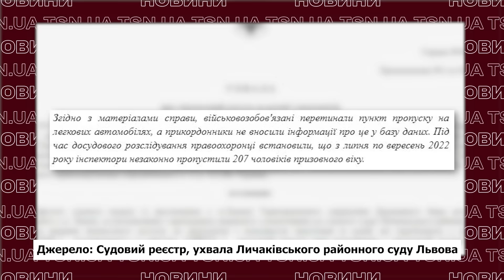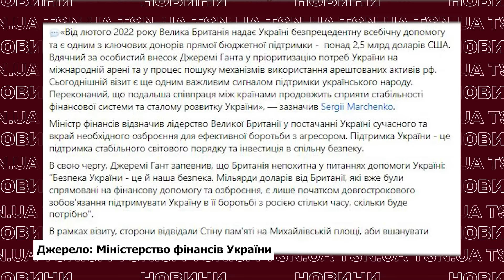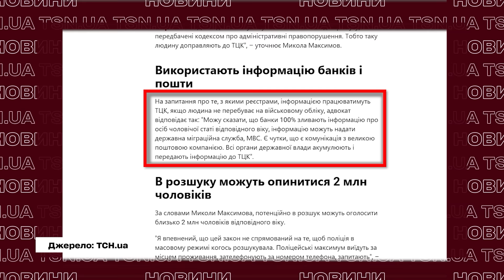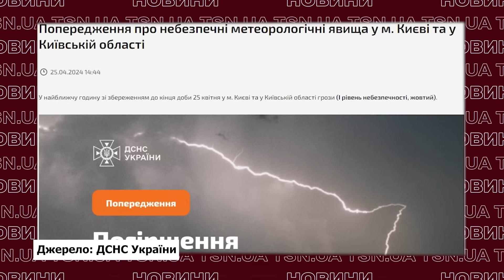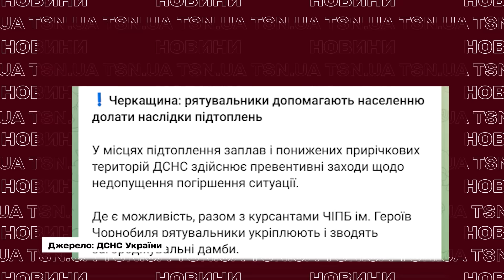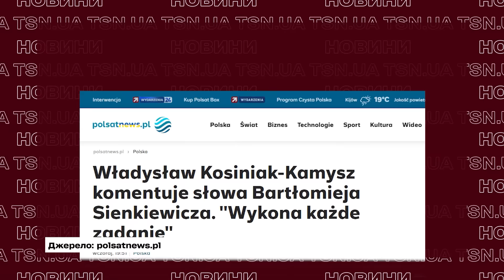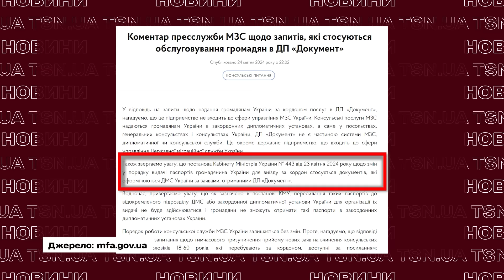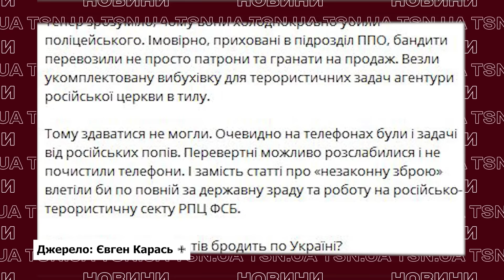Головні новини 26 квітня: ГУР спалило вертоліт РФ, США розщедрились на зброю, а Київщину підтопило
Масштабна схема: прикордонники випустили за кордон сотні військовозобов'язаних! США розщедрились! Скільки і якої допомоги пообіцяли Україні партнери? "Ухилянтами" автоматично можуть стати 2 млн чоловіків! Що буде, якщо не оновити дані в ТЦК?  Шалені опади накоїли лиха в центральній Україні. У Москві згорів військовий гелікоптер! ГУР провело блискавичну спецоперацію! Європа стала на захист українців! Які країни не будуть депортувати військовозобов'язаних? Нові подробиці жахливого розстрілу поліцейського на Вінниччині. Дивіться ексклюзивний випуск новин від TSN.UA за 26 квітня 2024 року.

00:00 - Свідомо випускали ухилянтів!
04:46 - Ще подаруночки від США під’їхали!
12:47 - Кому потрібно бігти до ТЦК?
20:56 - Центр України пішов під воду!
32:43 - ГУР спалило військовий вертоліт у Москві!
36:36 - Депортації військовозобов’язаних не буде?!
48:04 - Розстріл поліції: нові подробиці!